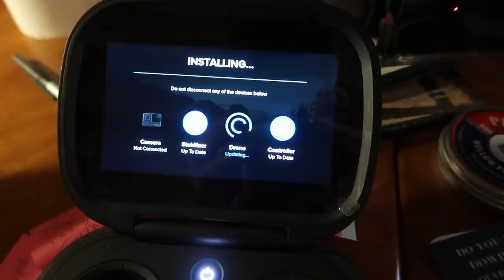I'm Sorry It wasn't supposed to end this WAY!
Daily Uploads!